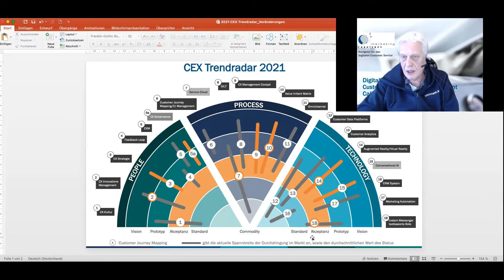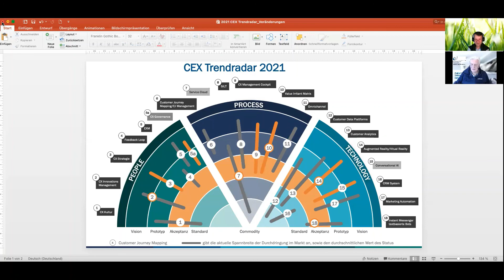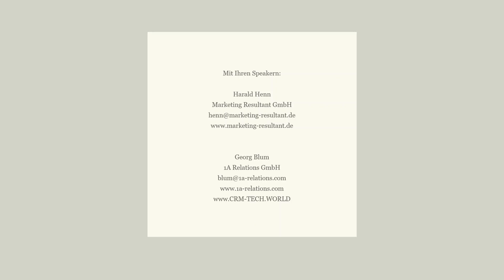Interview mit Harald Henn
Mit Ihren Speakern:
Harald Henn
Marketing Resultant GmbH

Georg Blum
1A Relations GmbH